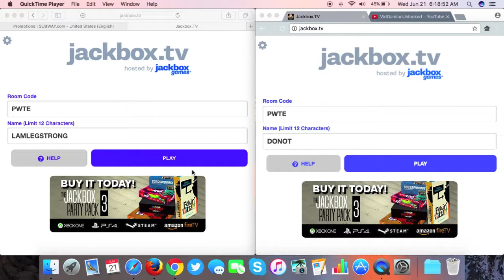The Jackbox Party Pack - Word Spud: Golden Nugget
Word Spud: Golden Nugget - Type the word "nugget" and get it accepted.